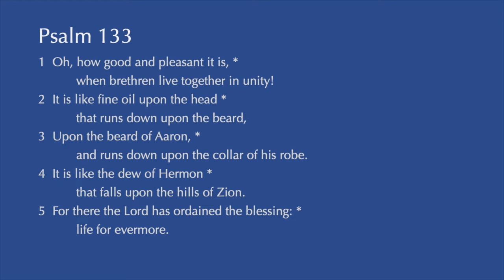April 11, 2021: 2nd Easter 2021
Worship for the Second Sunday of Easter, April 11, 2021. Bishop Mark Bourlakas presiding and The Reverend Martha Kimsey Bennett, Diocesan Deacon, preaching. The music is offered by Peggy Haas Howell, Organist and Choirmaster of St. John's Episcopal Church, Roanoke, Virginia, and choir members of St. John's Church.

The bulletin for this service may be found at the following

The offering for this Sunday's worship is designated for the Bishop's Discretionary Fund. This fund is used to support charitable purposes and those in need throughout Southwestern Virginia.